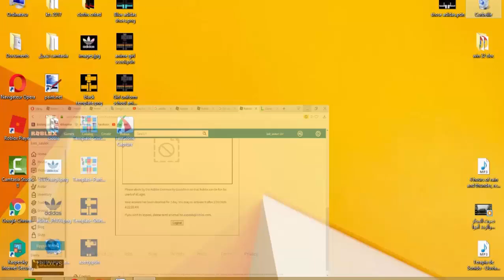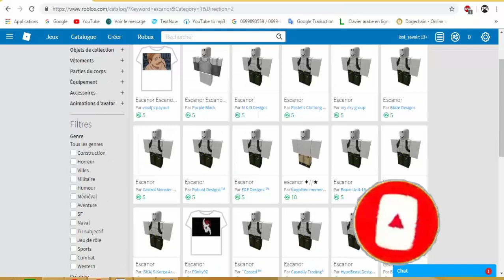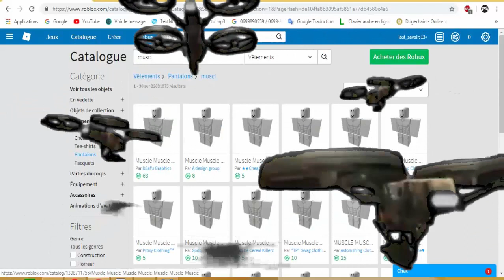We must put an end to the excessive laws of ROBLOX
Banned for 1 Day

Reviewed: 1/28/2019 4:22:28 AM

Moderator Note: This image is not appropriate for Roblox. Please review our rules and only upload appropriate content.

Reason: Inappropriate
Offensive Item:
Blue adidas shoes
If moderated, 1 Assets will be affected

Please abide by the Roblox Community Guidelines so that Roblox can be fun for users of all ages.

Your account has been disabled for 1 day. You may re-activate it after 1/29/2019 4:22:28 AM.

My Email To Roblox :

Hello
NB: I am weak in English
Sorry but I'm going to speak frankly about my impression of your laws.
Your laws are so exaggerated
Especially when it comes to clothing design
Your content screens are also inaccurate
Twice, my account has been disabled for 24 hours for no compelling reason.
I am an adult unemployed person because [...]
I spend all day in Roblex and I have a channel on YouTube where I post clips about the games I play in Reblex.
I also aspire to become a developer at Roblex
But unfortunately, your unfair laws did not help me.
frankly it's frustrating